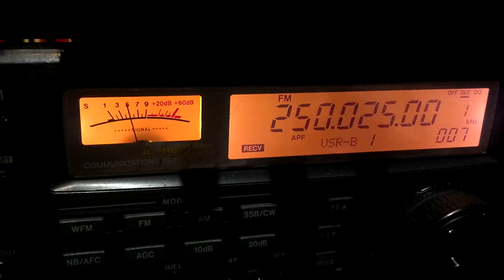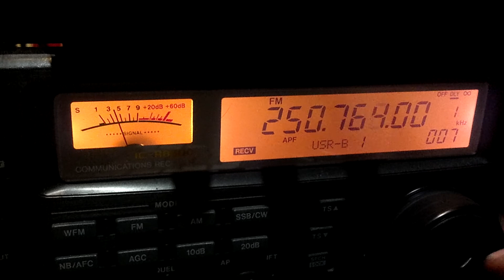Testing sat comm ant